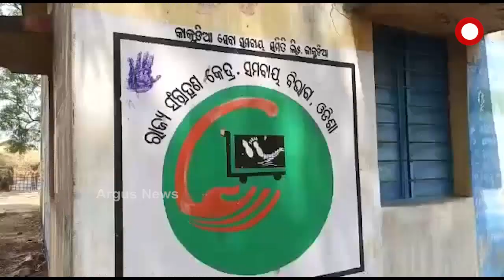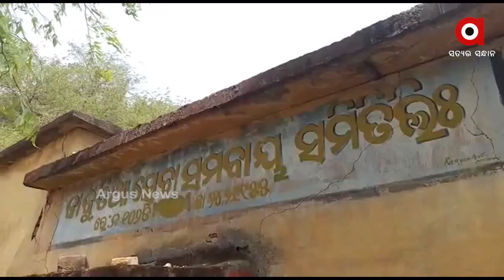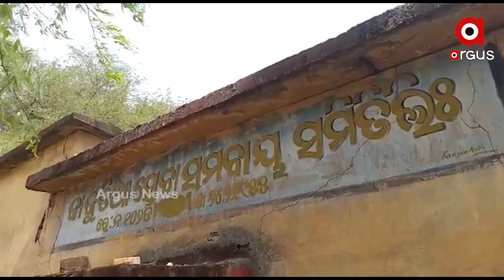ସମବାୟ ସମିତିରେ ତାଲା ...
ଧାନ ବିକ୍ରି କରି ନପାରିବା ଯୋଗୁଁ ବାରମ୍ବାର ବିଭାଗୀୟ ଅଧିକାରୀଙ୍କୁ କହି ବିଫଳ ହେବା ପରେ ଚାଷୀମାନେ ଅନୁଗୋଳ ଜିଲ୍ଲା କଣିହାଁ ବ୍ଲକ କକୁଡ଼ିଆ ସେବା ସମବାୟ କାର୍ଯ୍ୟାଳୟରେ ୬ଦିନ ହେଲା ତାଲା ପକାଇଛନ୍ତି । ଏ ନେଇ କଣିହାଁ ଥାନାରେ ଅଭିଯୋଗ ମଧ୍ୟ କରିଛନ୍ତି ...